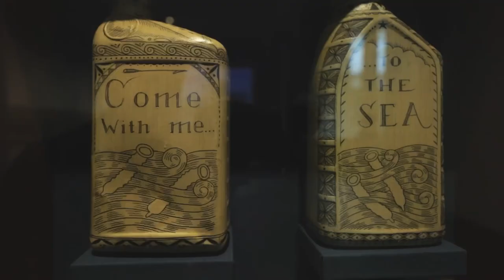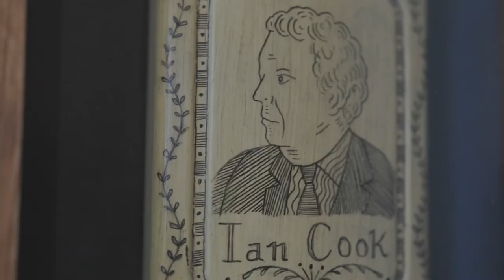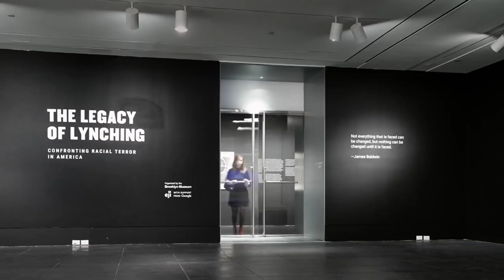Museums: An Antidote to Culture Wars (workshop)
In a time of great national divisiveness, museums can play a critical role in bringing people together and exposing them to timely and courageous conversations. Join Brooklyn Museum Director Anne Pasternak and SYPartners Principal Karishma Sheth for an interactive dialogue exploring how art pushes societies forward through provocation, joy, and a little mischief.